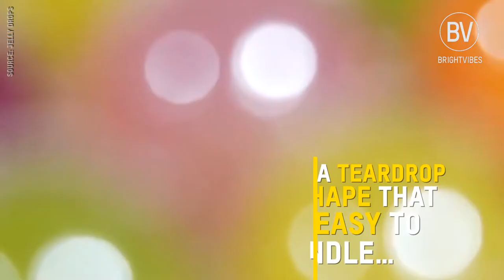Brilliant jelly drops prevent dehydration in people with dementia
Lewis' grandma had dementia and didn’t drink enough. So her grandson invented these brilliant Jelly Drops 💯

Jelly Drops are an innovative, award-winning candy designed to support hydration in those who struggle to consume enough water. Popular with people with Alzheimer’s, seniors and others who struggle to stay hydrated, they’re made with 95% water, contain added electrolytes and are sugar-free. What’s more, they are refreshing and deliciously fruity.